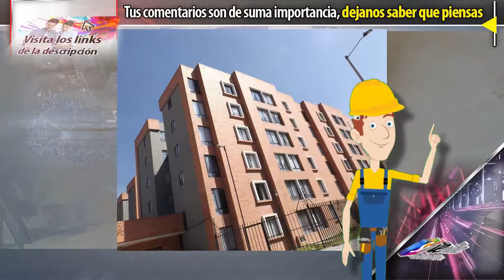¿Cómo acceder a los subsidios de vivienda en Colombia?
Quienes vayan a solicitarlos no pueden haber sido beneficiarios en el pasado y deben tener ahorros. A finales de julio, el Gobierno expedirá un decreto que permitirá que un hogar, cuyos ingresos no superen los dos salarios mínimos, tenga los dos subsidios, que pueden llegar a $ 41 millones. Las cajas de compensación familiar y el Fondo Nacional de Vivienda son los encargados de otorgar los beneficios de vivienda social a las familias. Estos subsidios son un aporte en dinero o en especie que se entregan una sola vez al hogar que sea beneficiario. Hasta el momento, no se puede acceder a los dos subsidios. Si se obtiene uno, no es posible recibir el otro. Sin embargo, a finales de julio, el Gobierno expedirá un decreto que permitirá que un hogar, cuyos ingresos no superen los dos salarios mínimos, pueda tener los dos subsidios, que juntos pueden llegar a los 41 millones de pesos.
Por lo pronto, la manera como funcionan los dos subsidios es la siguiente:
1. Subsidio del Gobierno
?Aquí, la entidad encargada es el Fondo Nacional de Vivienda, y para que la familia pueda obtener este beneficio, el hogar debe cumplir con lo siguiente:
Los ingresos mensuales del hogar no deben ser superiores a cuatro salarios mínimos legales mensuales vigentes (4 s. m. l. m. v.). No haber sido beneficiario de subsidios familiares de vivienda. Lo anterior cobija los subsidios otorgados por el Fondo Nacional de Vivienda, el antiguo Instituto Nacional de Vivienda y Reforma Urbana (Inurbe), la antigua Caja Agraria, el Banco Agrario, Focafé, las cajas de compensación familiar y por el Forec hoy en liquidación. En el caso de adquisición o construcción en sitio propio, ninguno de los miembros del hogar debe ser propietario o poseedor de una vivienda a la fecha de postular. En la parte de mejoramiento, la vivienda no debe estar localizada en desarrollos ilegales o zonas de riesgo, y ninguno de los miembros del hogar debe ser poseedor o propietario de otra vivienda a la fecha de postular. En el caso de planes de construcción en sitio propio, la solución de vivienda no debe estar localizada en desarrollos ilegales o zonas de riesgo y alguno de los miembros del hogar debe ser propietario del terreno en el que se pretende construir. Quienes quieran acceder a este subsidio tienen que hacer aportes representados en ahorro, para acumular los recursos que se necesita para la construcción, mejoramiento o adquisición de una vivienda de interés social.
2. Subsidio de las cajas
?En estas entidades, las personas deben tener en cuenta aspectos como los siguientes: no ser propietario, tener un hogar conformado, estar afilado a una caja de compensación familiar, tener ingresos menores a cuatro salarios mínimos mensuales y no haber sido beneficiado.

Topógrafos TOPOCAD COLOMBIA
Levantamientos topográficos con drone | ortofoto, fotogrametría
Actualización Catastral | Reordenamiento de fincas
Proyectos de Construcción, Vías, Plantas Eléctricas
RTK, GPS, Drone, Curbas de nivel, modelos digitales

Topocad fue fundada en 1990 en Bogotá, Colombia y desde entonces somos una empresa dedicada a Servicios de Topografía. En nuestros más de 30 años de experiencia en el sector,  hemos estado presentes  en el desarrollo de proyectos en los sectores: de Ingeniería, el comercio, la industria, la exploración y explotación de recursos naturales, el agro y la construcción. Contamos con un Grupo especializado de, ingenieros, Topógrafos, Digitadores, Operadores de Drone y auxiliares que conoce la importancia de la topografía en su proyecto, a lo que se compromete con un claro concepto de profesionalismo, responsabilidad y cumplimiento.